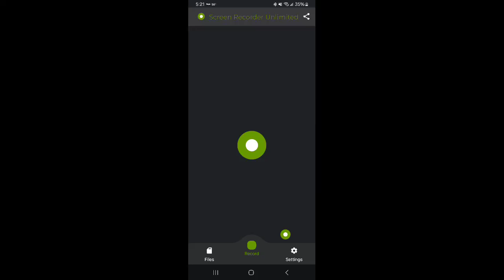ESCAPE AREA 51 ALIENS! (OBBY)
Hi guys, we are trapped in Area 51 for 24 hours, and we have to escape! hope we can escape from Area 51 so we can be safe.